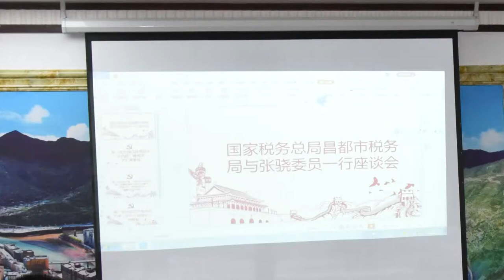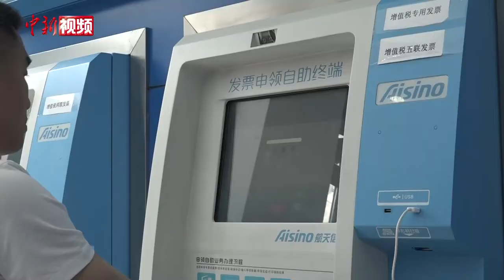张骁委员：做责任委员 为西藏民生献言献策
全国政协委员、西藏天极税务事务所所长张骁是土生土长的“藏二代”。近日，张骁接受中新社记者采访时表示，西藏是他的第二故乡，西藏山山水水的养育和国家的培养，让他成为一名政协委员，肩负着特殊而艰巨的责任与使命，要为西藏的广大民众及民生建言献策。